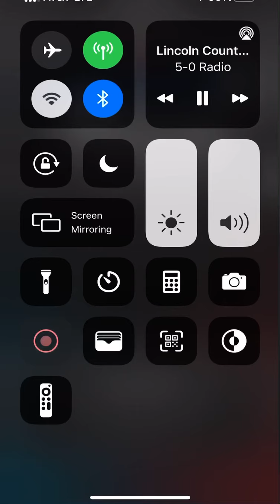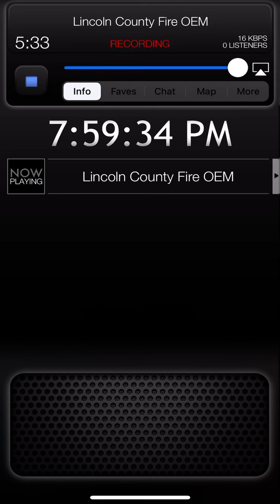Lincoln County Arkansas Fire Scanner Test On Monday August 30th 2021